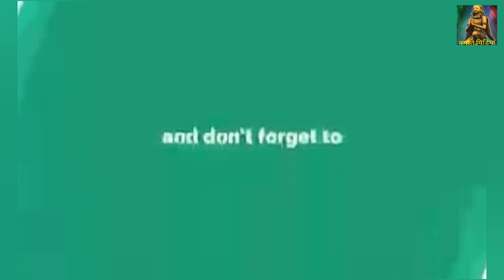नेपाल को लोपोन्मुख मङ्गोलियन मारुनी नाच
nepal of praporty
maruni nach
namaste media